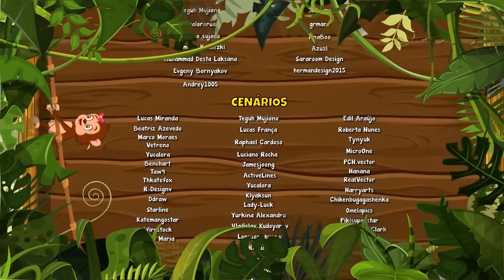Venha Brincar na Floresta da Giramille, O Filme Vol. 4 - Giramille 34 min | Desenho Animado Musical